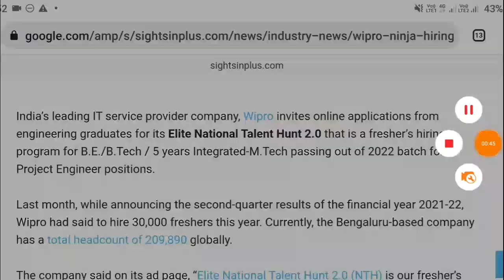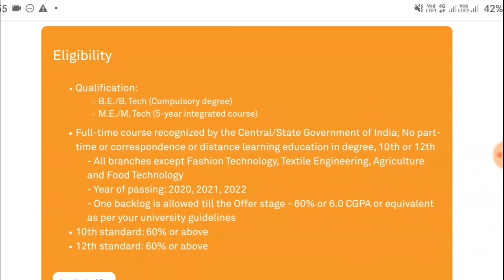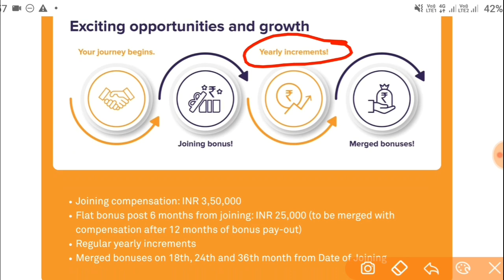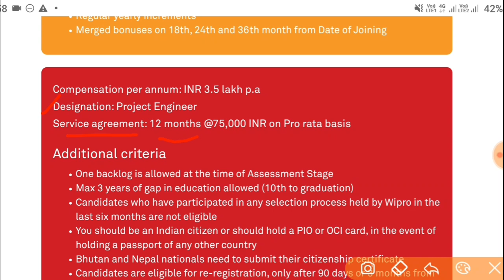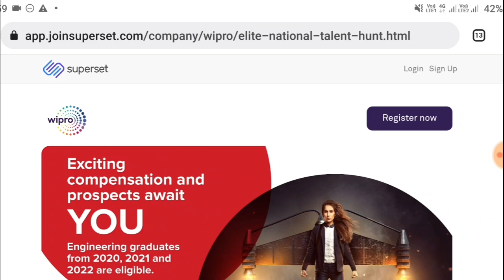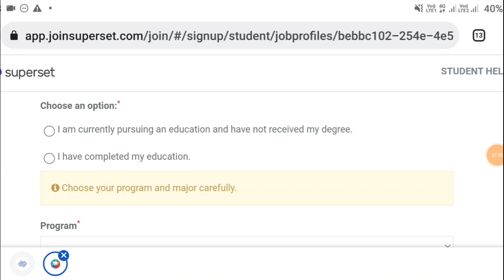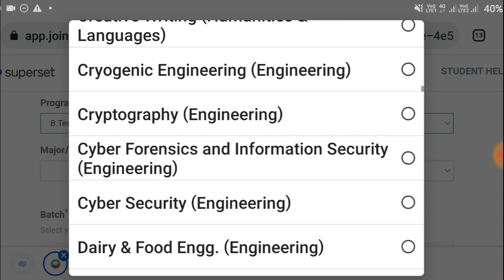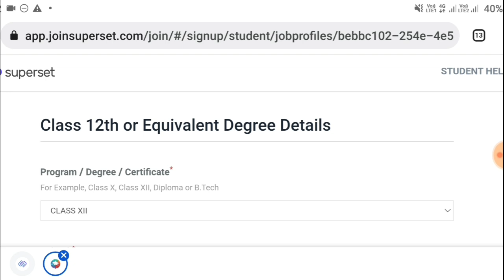Wipro 30వేల పోస్టుల భారీ రిక్రూట్మెంట్ | Wipro Elite NTH 2022|Wipro National Talent Hunt 2022 Telugu